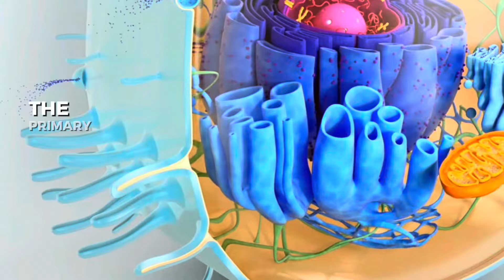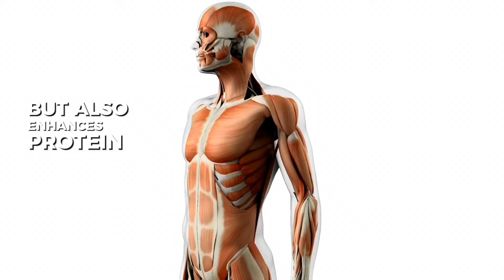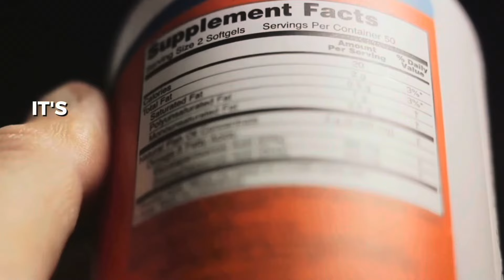Maximize Muscle Gains With This Supplement!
[Section 1: Introduction to Creatine]
Creatine, a vital compound synthesized in our liver, pancreas, and kidneys, plays a critical role in energy production, particularly during high-intensity activities. This amazing substance helps to rapidly regenerate ATP - Adenosine Triphosphate, the primary energy currency of our cells, especially during short bursts of activity. It's a natural part of our body's energy system and can also be obtained from dietary sources like red meat and fish. Supplementing with creatine essentially bolsters what your body naturally does.
[Section 2: Muscle Hypertrophy and Strength Training]
"Creatine is a game-changer for muscle growth and strength. By increasing water retention in muscle cells, it creates an anabolic environment, encouraging muscle growth. This cellular hydration not only triggers growth pathways but also enhances protein synthesis, leading to increased muscle fiber size. When combined with resistance training, studies have shown creatine can lead to significantly greater gains in muscle strength and hypertrophy, up to 10% more than training alone. This is like supercharging your muscle-building efforts!"
[Section 3: Metabolic Performance]
“Phosphocreatine or PC is a chemical compound stored in the muscles but in limited supply, and since its limited, during the initial ATP-PC Phase the energy released by the breakdown of the phosphocreatine into ATP is limited and short lived. Therefore, the extra creatine from the diet, boosts phosphocreatine stores in your muscles, enhancing the immediate source of energy and ability to perform high-intensity work like sprinting and lifting. This results in improved strength, ballistic power, and sprint ability. Moreover, it benefits older individuals by enhancing their muscle endurance and overall energy levels, particularly in sports and activities that require quick bursts of effort."
[Section 4: Endurance Performance]
"In endurance sports, the impact of creatine takes a different turn. Although it may not directly enhance long-duration performance, it can be beneficial in sports that require intermittent bursts of speed or strength. Creatine helps in rapid energy replenishment during these short, intense activities."
[Section 5: Benefits for At-Risk Populations]
"Creatine's advantages extend beyond athletic performance. It's particularly beneficial for at-risk groups such as the elderly or those with certain medical conditions. By enhancing muscle strength and function, it can significantly improve the quality of life for these individuals, aiding in everyday activities and reducing muscle degradation."
[Section 6: Creatine and Cognitive Function]
"Creatine's benefits also extend to the brain. It's been linked to enhanced cognitive functions, particularly in scenarios of sleep deprivation or mental fatigue. This is thought to be due to increased energy availability in the brain, which helps in maintaining cognitive performance, particularly in older adults."
[Section 7: Usage Guidelines]
“Effective usage of creatine is crucial. It suits a wide range of individuals, from athletes to the elderly. Typically, a dose of 3-5 grams daily is recommended. The 'loading phase' involves taking about 20 grams per day for 5-7 days, leading to quicker muscle saturation. However, a regular dosing schedule, without loading, achieves the same saturation over a longer period, about 28 days. When choosing a creatine supplement, it's essential to select third-party tested products for safety and efficacy. Look for Testing Company Badge or Mark on the label, such as USP or NSF to verify whether the product has been third-party tested.  Furthermore, there are a lot of marketing claims of various available forms of creatine being beneficial such as creatine HCL, buffered creatine, alkalized creatine and creatine ethyl ester, however they were not proven to be more effective than creatine monohydrate. Therefore, creatine monohydrate remains the king of dietary supplements in enhancing high-intensity training, strength and muscle mass. It's important to note that not everyone responds to creatine supplementation. About 30% of creatine users might not see any significant benefits. This could be due to high natural levels of creatine or dietary factors.”
[Section 8: Safety and Contraindications]
"Generally, creatine is safe for most people. However, it's important to maintain adequate hydration and consult with healthcare providers before starting, particularly for those with pre-existing kidney conditions or taking certain medications.
Content of this video is not meant to make any claims and is solely for the purpose of providing information of knowledge and skills I've obtained throughout my years of training in various sectors of fitness. In no way is this video or any of the video in my channel is meant to change or influence your choices in your or anybodies health and fitness journey